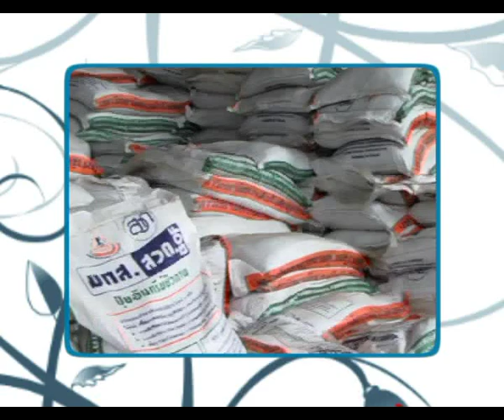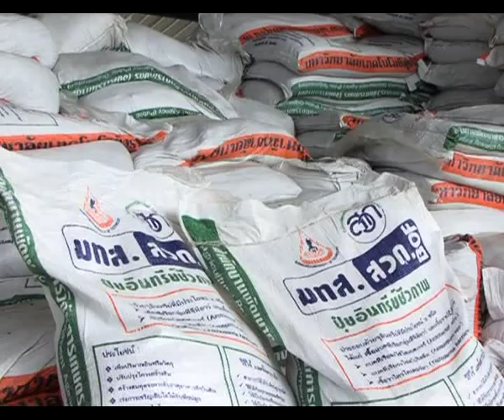ปุ๋ยอินทรีย์ชีวภาพ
สำนักงานพัฒนาการวิจัยการเกษตร หรือ สวก. ได้ให้การสนับสนุนแก่คณะนักวิจัย ของสำนักวิชาเทคโนโลยีการเกษตร มหาวิทยาลัยเทคโนโลยีสุรนารี จังหวัดนครราชสีมา ในการค้นคว้าวิจัยการผลิตปุ๋ยในรูปแบบใหม่ที่เรียกว่า ปุ๋ยอินทรีย์ชีวภาพ รวมไปถึงการพัฒนาโรงงานต้นแบบในการผลิตปุ๋ยอินทรีย์ชีวภาพที่มีประสิทธิภาพสูง รวมทั้งการพัฒนากระบวนการผลิตหัวเชื้อปุ๋ยชีวภาพในเชิงธุรกิจ ทำให้ได้ปุ๋ยคุณภาพดี ช่วยลดรายจ่าย และสร้างรายได้สู่เกษตรกรเพิ่มมากขึ้น